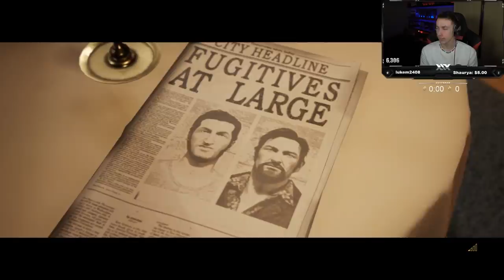THE STRONGER ONE? Miniminter x AstroJordz Part 2 (A Way Out)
Simon/Miniminter/MiniminterClips